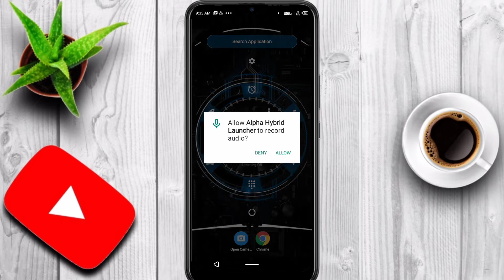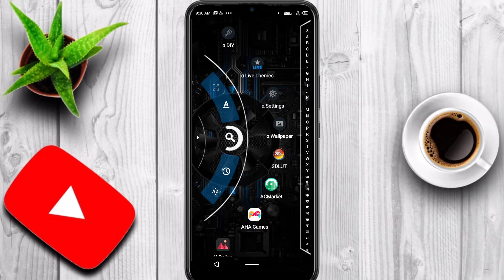Home screen & app drawer style change on infinix hot 8 & s5|Home screen change on all infinix device